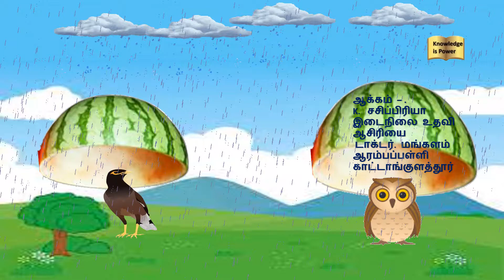எங்கள் குடை | First Standard | Subject - Tamil | Term - 3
முதல் வகுப்பு பருவம் −3 எங்கள் குடை
ஐ− வரிசை வார்த்தைகளுக்கான வலுவூட்டல் கதை.
ஆந்தை,மைனா, ஆமை,நத்தை.

Primary (Elementary) Class Video Lessons | First Std to Fifth Std
Tamil Nadu State Board Syllabus | English and Tamil Language

Video By
Sasipriya Krishnamoorthy